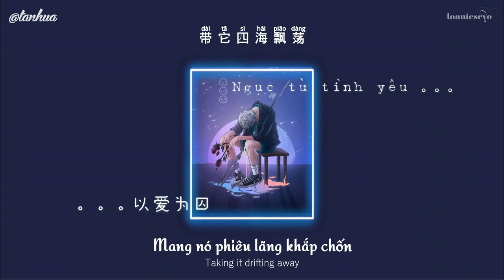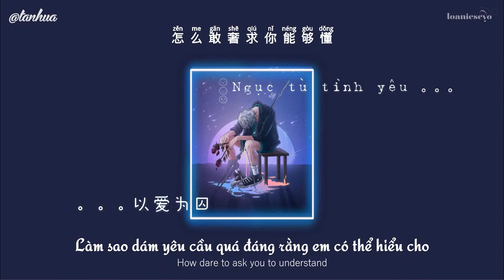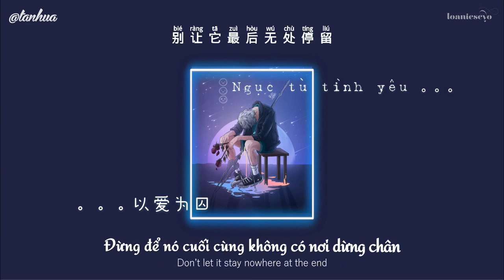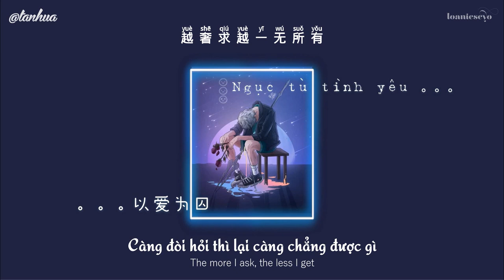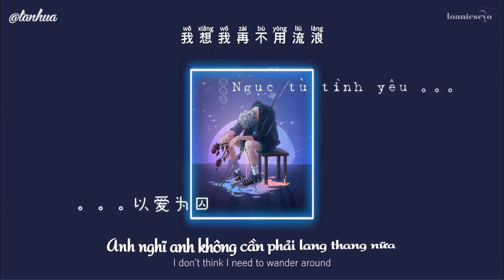[Engsub/Vietsub] 以爱为囚 (Yi Ai Wei Qiu) - Ngục Tù Tình Yêu (Возьми сердце моё-Канги) || Bản Trung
[Engsub/Vietsub] 以爱为囚 (Yi Ai Wei Qiu) - Ngục Tù Tình Yêu (Возьми сердце моё-Канги) || Imprisoned By Love || Bản Trung || Young Jack 满舒克 cover

Trans: TanHua
Timer, Typesetter & Encode: loanieseyo
Aegisub Effect: Mint97
Please do not reup !